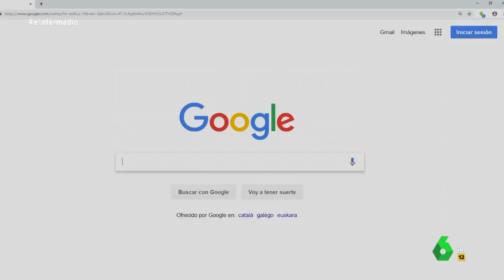Wyoming le pregunta a Google cómo somos los españoles: "Nos define como a Íñigo Montoya"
El Intermedio se pregunta: ¿nos representan de verdad los políticos? Para saberlo lo primero es adivinar cómo somos los españoles y para ello Wyoming no ha dudado en recurrir a Google.